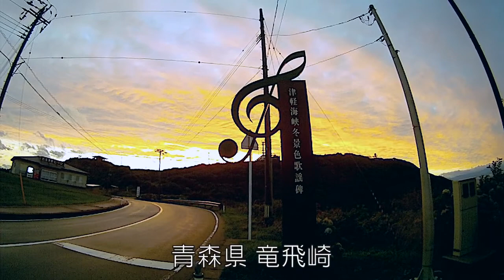竜飛崎で津軽海峡・冬景色(Enka in Tappizaki of Aomori)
"Japan bicycle journey”
The Tappizaki of Aomori there is a monument that Enka can listen.